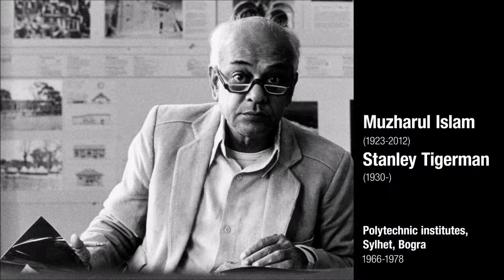Architecture in Bangladesh: The Legacy of Muzharul Islam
Dhaka Art Summit 2016

This video was produced for the curated exhibition 'Architecture in Bangladesh'
by Aurélien Lemonier, Architect and Curator, Centre Pompidou Paris.

Muzharul Islam is the architect who would pursue, since the 1950s, a “humanist modernity” in Bangladesh’s architecture. The producer of public edifices of great quality, his commitment also made him a prominent cultural figure. For instance, it was him who called upon Louis Kahn to construct the Dhaka parliament building. However, Islam's achievements are not limited to simply enabling the construction of this masterpiece of modern architecture. A group of intellectuals emerged from Islam's initiative bringing forth in the 1980s the millenary culture of Bengal in order to contribute to the emergence of the country. All the fields of creation were summoned to partake in the reconstruction of a continuous cultural consciousness that had been affected by Partition.